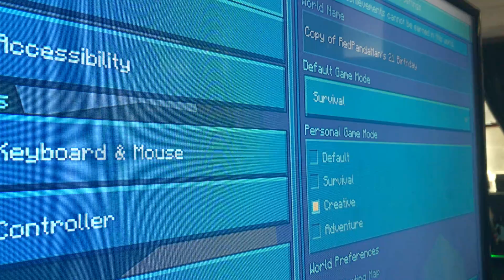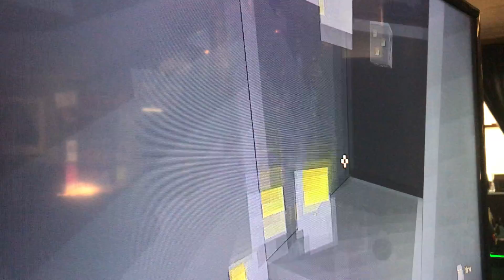Minecraft Birthday skywars